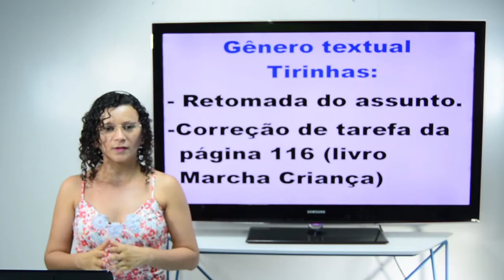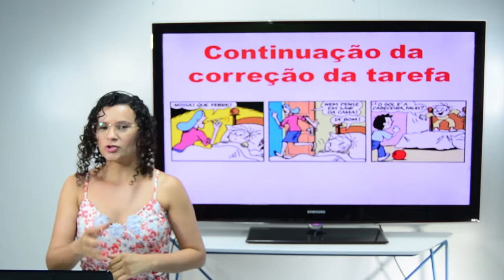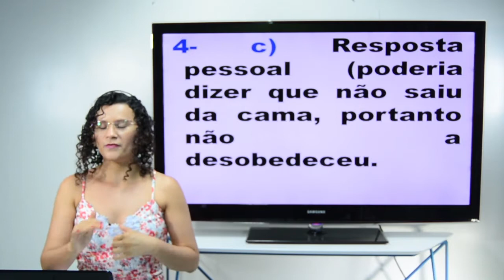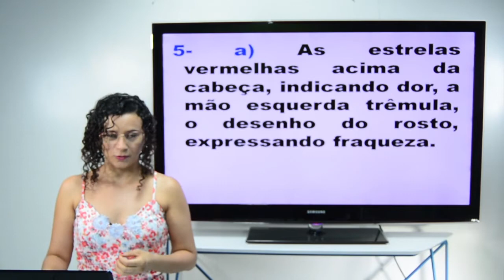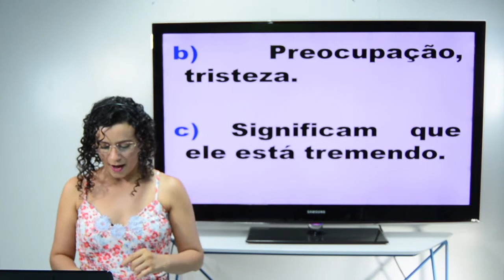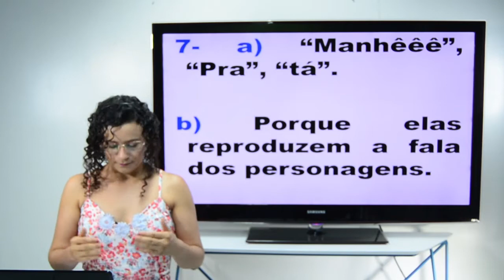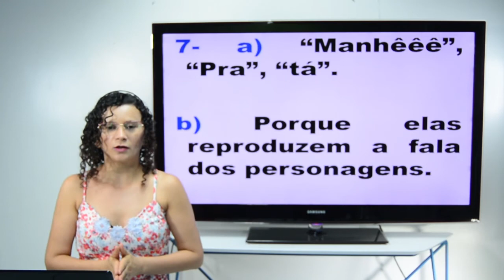Aula 4º ano - Redação - 17.09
Aula 4º ano - Redação

Professora Andréia
Retomada do conteúdo tirinha